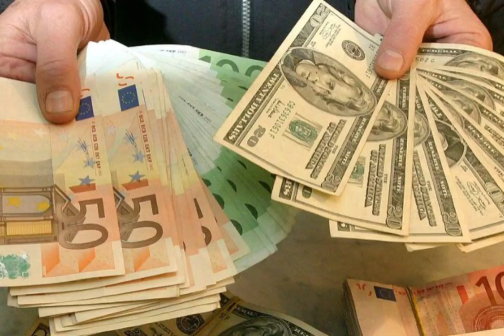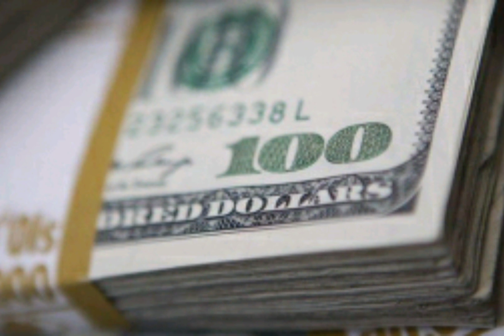Курс валют затаился: новый удар по доллару и евро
Курс валют в Украине 16 февраля коварно «заморозится», однако гривна собирается с силами для фатального удара